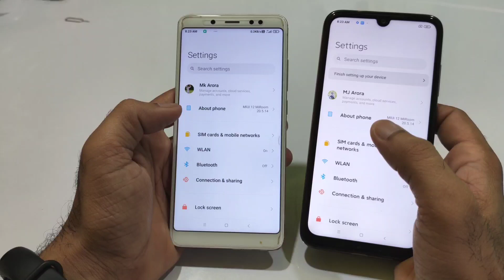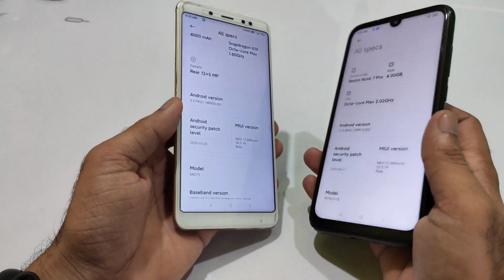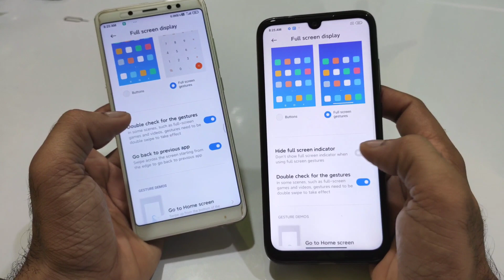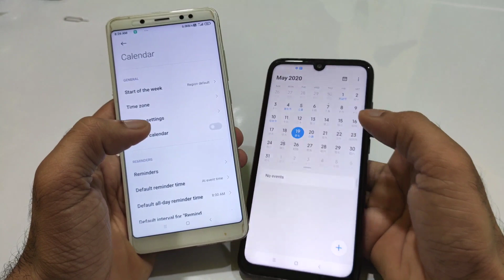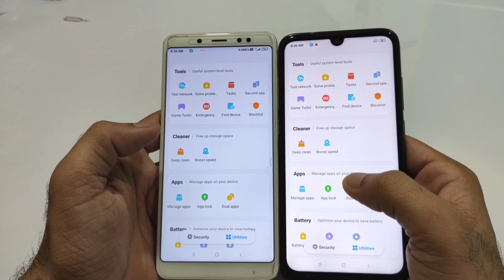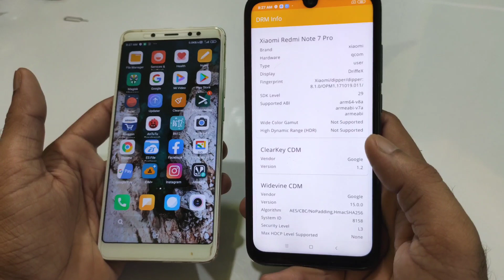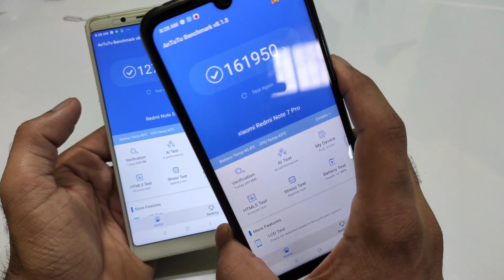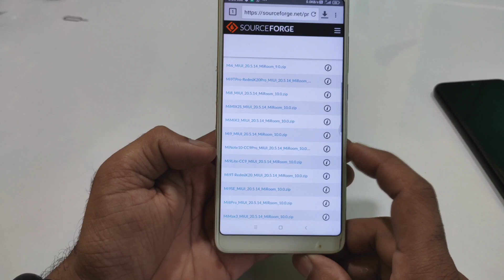Official MiRoom 20.5.14 Update | 20+ Devices Support and Super Live Wallpaper for Pie and others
👇  DOWNLOAD LINK 👇
MIUI 12 MiRoom 20.5.14